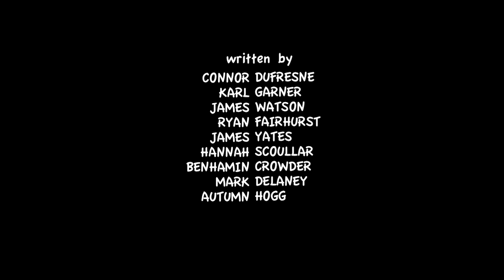The Producers Poject - Be Happy, Be Healthy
Are you ready to be kungfood?!

This film was made by pupils from Palmerston School.  It is about Healthy Eating and shows how a good diet, a little exercise and some relaxation can keep you healthy and happy